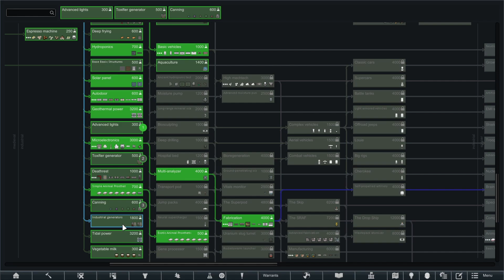Turns Out, We Need More Components Than I Can Find! | RimWorld : Star Wars Trooper Tales ep 5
I have been looking forward to making a Star Wars series in RimWorld, and I have always wanted to tell a tale focused on the gritty existence of life as a Stormtrooper. I hope to see this succeed in that goal, and if not...well, we sure as hell will do our best to shoot straight!

Everything goes to hell and a hand basket right quick. The force was not with us today.

This is both a Roleplay/Voice Acted adventure and a full Let's Play!

Heard you like mods. I like Rimworld Mods too.

Also major thank you to everyone for your support!